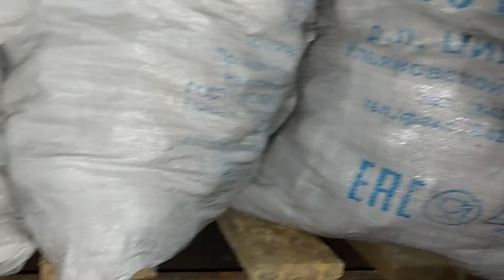Наши запасы. Первое февраля 2021 года